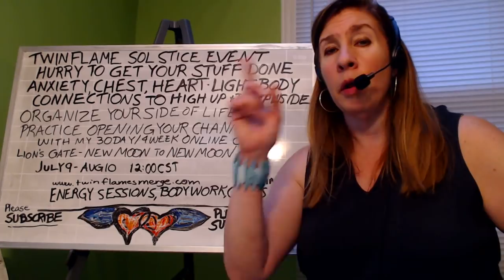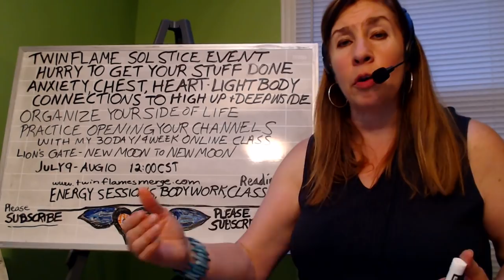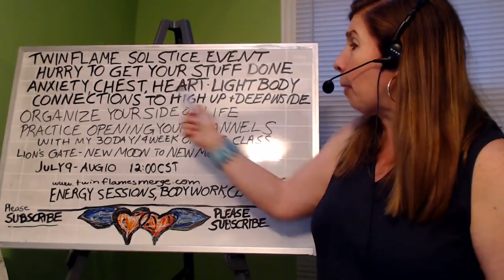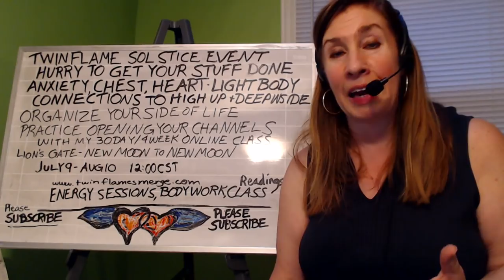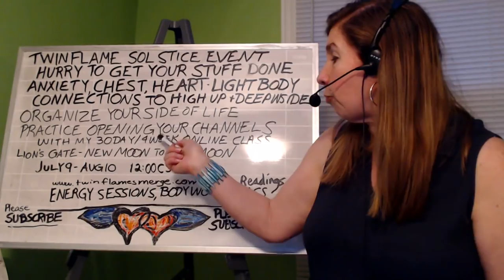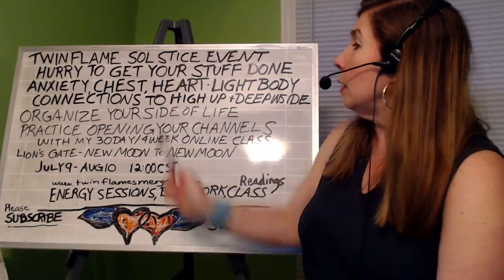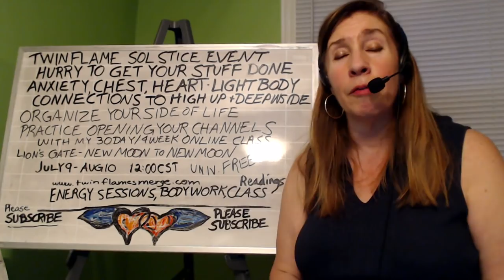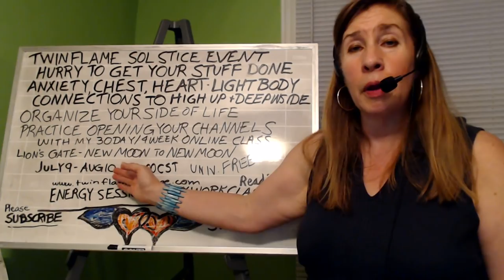Twin Flames Solar Flares & Source Energy